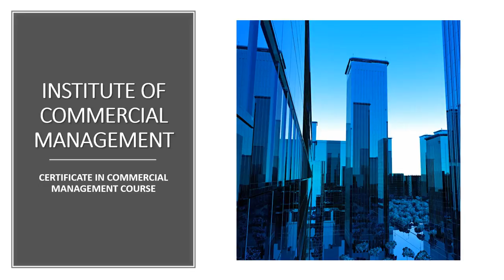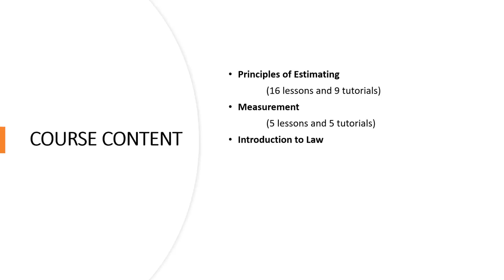Institute of Commercial Management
Although there may be many definitions of 'Commercial Management', let's go with the definition given by the Institute of Commercial Management (ICM), the leading international commercial management organisation. According to ICM, commercial management can be defined as "identifying and developing business opportunities and managing projects and contracts profitably from start to finish”.
The Certificate in Commercial Management offered by the College of Contract Management, United Kingdom is aimed at trainee quantity surveyors looking at gaining a solid foundation in civil engineering commercial management and progressing onto a commercial manager role.